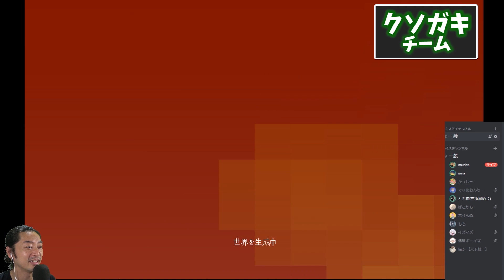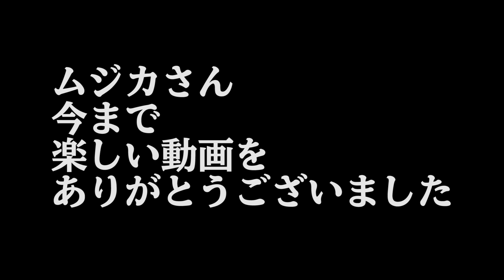「は？まじふざけんなよ？」運営のミスでキッズがブチ切れたｗｗ〜ムジクラ #4〜【マインクラフト】【マイクラ】